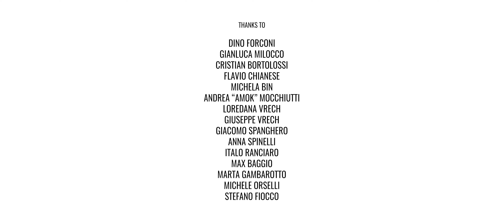Inner Skin - Poison [Official Video]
If you like alt rock bands don't miss new single from INNER SKIN.

Artistic producer: Fabio Trentini
Video Credits: Simone Vrech

LISTA SOCIALS EUROPA

LISTA SOCIAL SOUTH KOREA